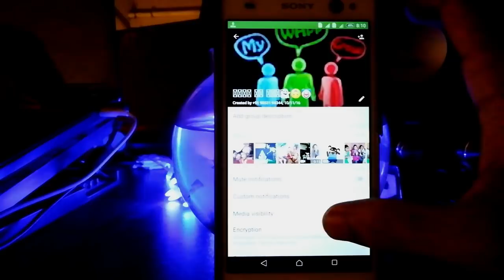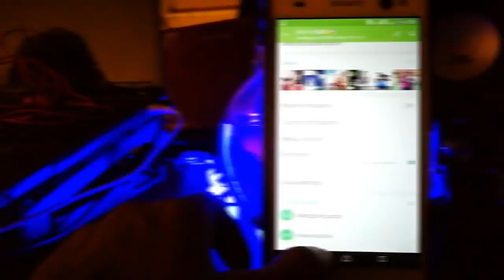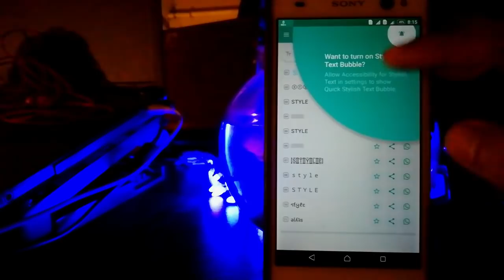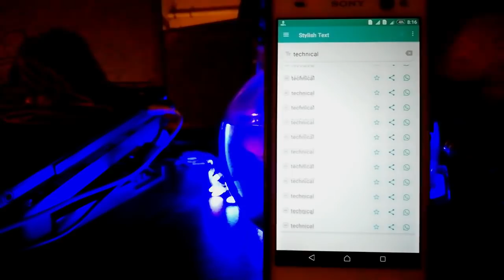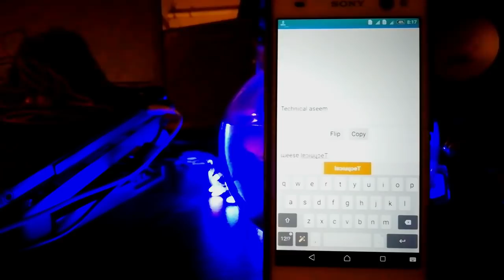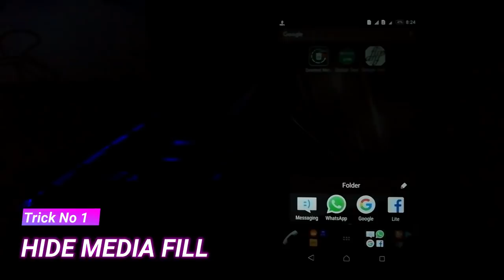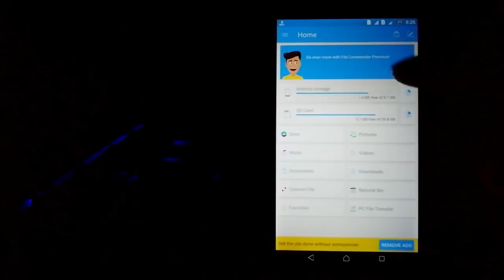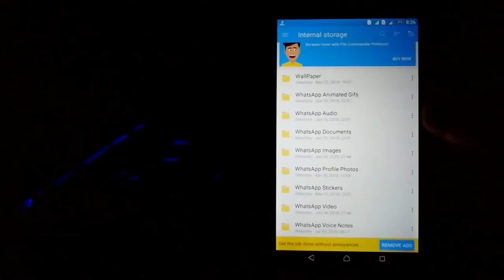6 Secret New WhatsApp Tricks and Tips NOBODY KNOWS!! Latest WhastsApp Hidden Features 2018 Odia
Friends ahi video re mu kichi WhatsApp trick and tips bisaya re kahici and WhatsApp ra kichi new update settings bisaya re b kahici a sabu 2018 Ra new tricks , hua ta bohut jana a gudika bisaya re jani nathibe..agudi ka sabu tumaku bohut help kariba , mu aasa kare ki tuma Ku ahi video bhala lagiba ..

👉My Laptop...
👉My Smartphone...
👉My Selfie Stand...
👉My BOYA Mic...
👉Mobile Tripod Stand...
👉 Background Green Screen...
👉My Stand Light...
👉My Gorilla Stand...